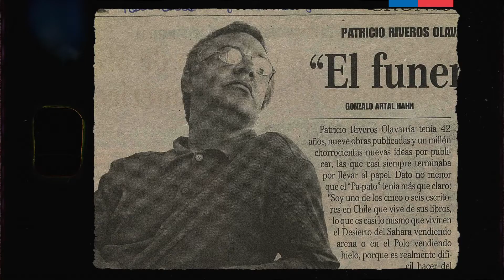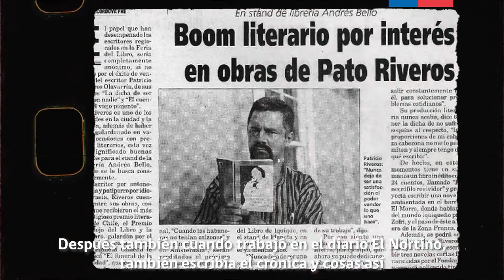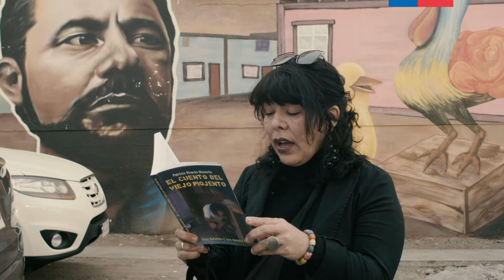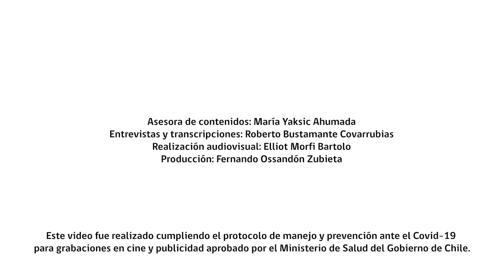Catálogo Bibliográfico de Tarapacá 2020: Patricio Riveros Olavarría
El escritor Patricio Riveros Olavarría forma parte del Catálogo Bibliográfico de Tarapacá 2020, en el apartado «Autorías históricas». Fue un constante impulsor de la cultura y las artes en la ciudad de Iquique. Entre sus publicaciones se encuentran «Cuando las habaneras no tenían calzones» (1996), «El funeral de la felicidad» (2000), «El cuento del Viejo Piojento» (2018 [1996]).